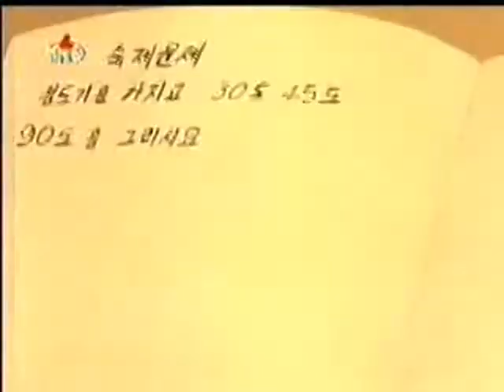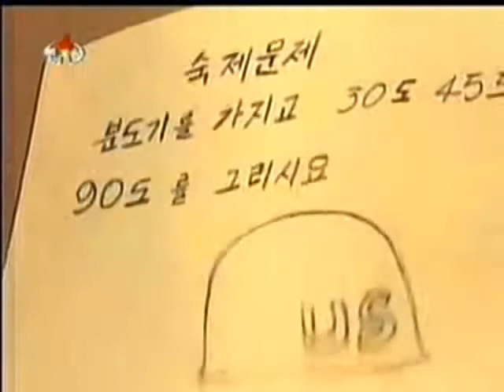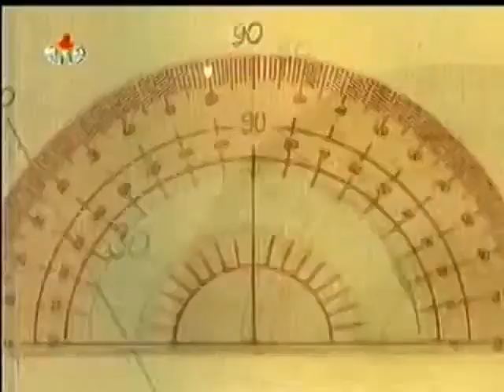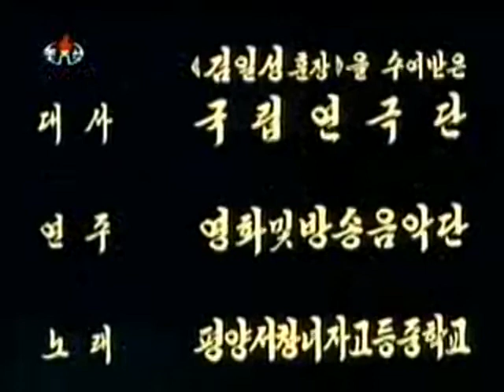North Korean Animation (Pencil Cannon) [ENG SUB]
Genuine North Korean cartoon from 1982- which originated from a story in a North Korean kids' magazine published in 1972.

This channel is solely for educational use and for entertainment, and it must be noted that most of the DPRK's films and cartoons (including those for children) are for propaganda, and so they must be treated as such.